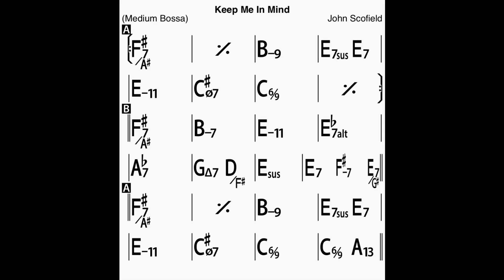Keep Me In Mind (John Scofield) Bass Line Play Along Backing Track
A John Scofield composition!
In C major, 5 chorus, Bossanova.
Ending: repeat the last 4 bars for three times.